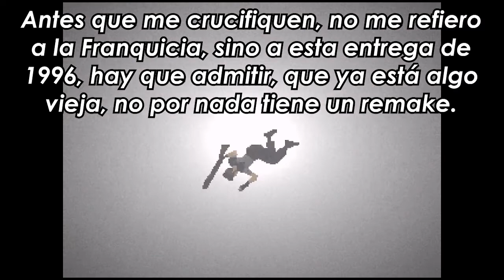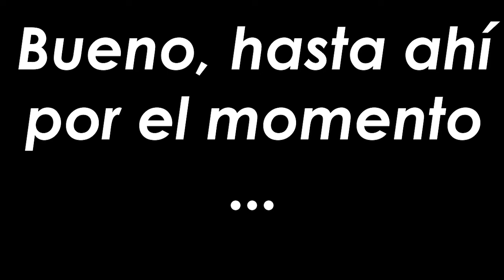Regresan las Arañas Gigantes | Resident Evil 1 (Clásico) #15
Hola guapetones, ¿Cómo están? Espero que muy bien.

Buenas guapetones, el día de hoy les traigo la continuación de RE1 clásico, en esta ocasión con los fails y rage ya saben porque, los hunters sapos asquerosos, también con la arañota que nos encontramos en las minas...

📝✒💵 Fiverr - Próximamente...